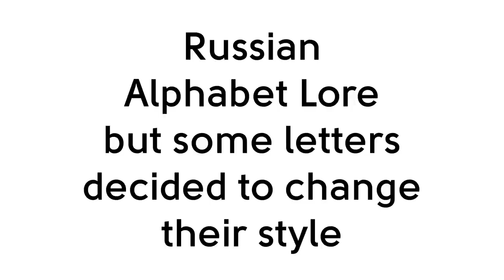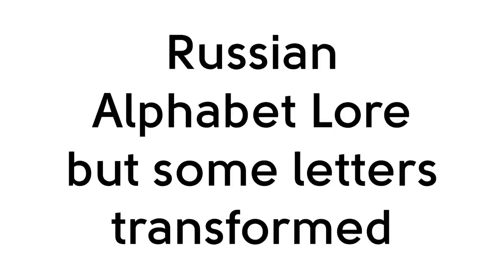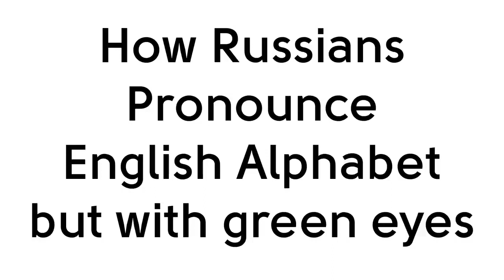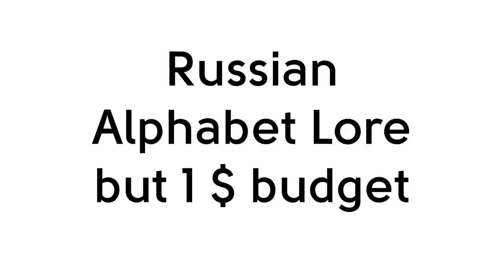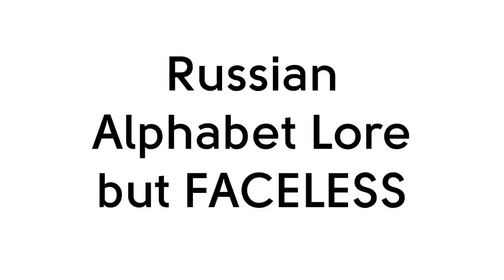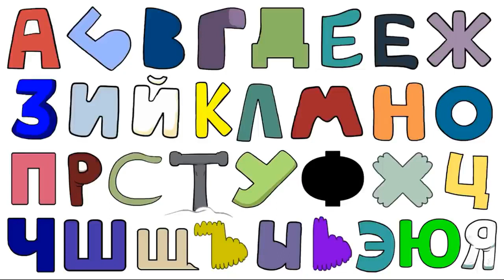Russian Alphabet lore Nice melody 67